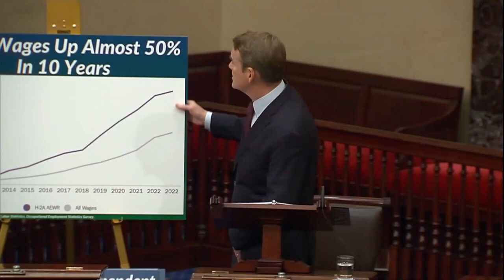In Floor Speech, Bennet Urges Action on Affordable and Secure Food Act